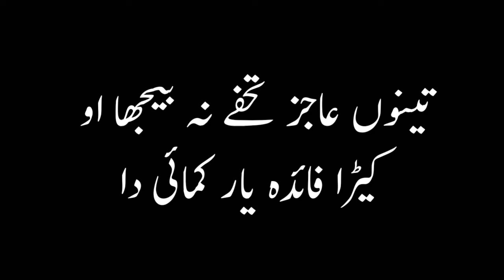18 July 2021poetry panjabe eid day pardaseeyon ki yad me panjabe poetry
panjabe poetry eid special poetry
special pardaseeyon kay yad me poetry